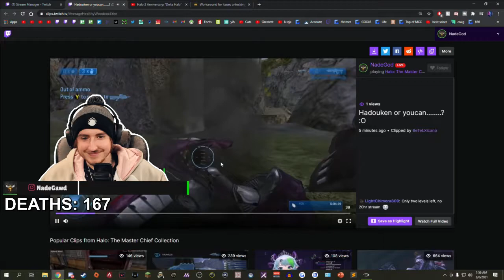"You shall not pass!" - Elite